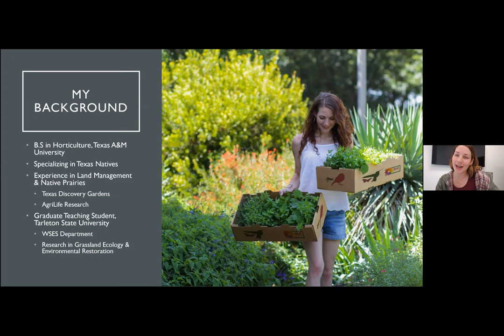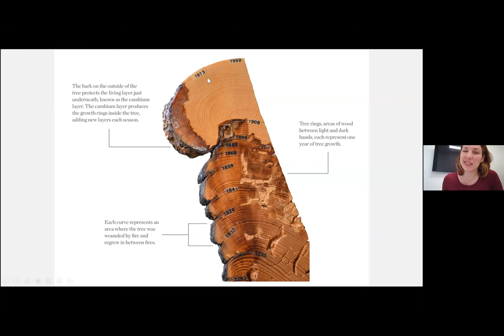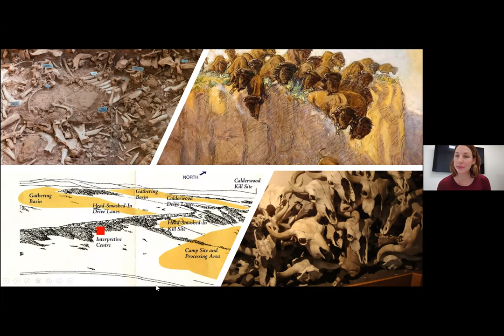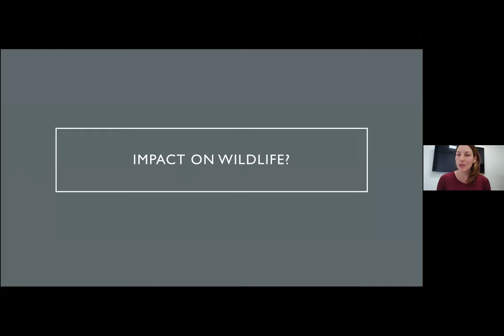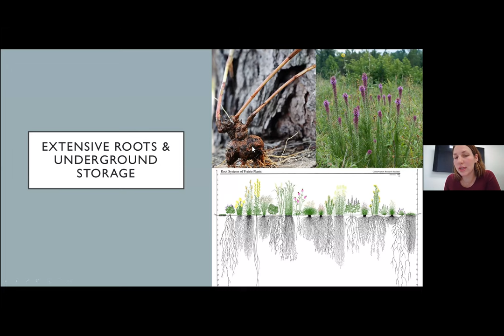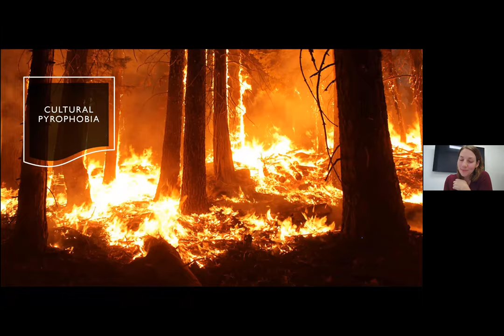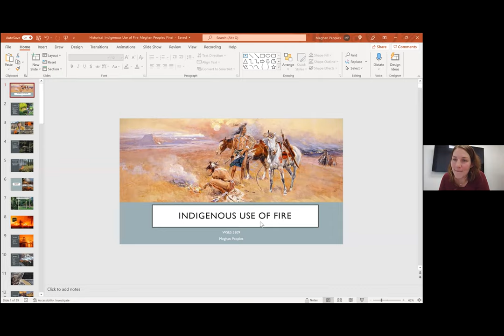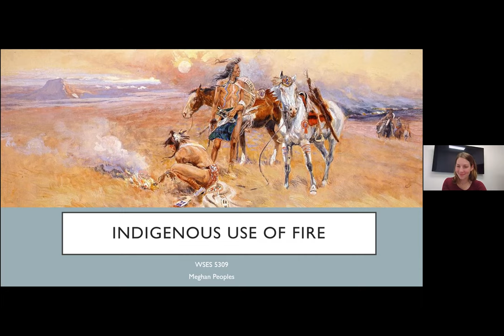Master Naturalists Present...Indigenous Use of Fire: Impacts on the Landscape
Fire was prescribed like medicine by indigenous people to maintain fire dependent ecosystems, optimize habitat, and promote biodiversity. This presentation, from Master Naturalist Meghan Peoples, reviews ancient practices to discover how human use of fire shaped the American landscape and explores its modern utility to prevent disaster and enhance environmental well-being.

"Master Naturalists Present..." is a monthly series featuring presentations from local nature experts of the nonprofit North Texas Master Naturalists.